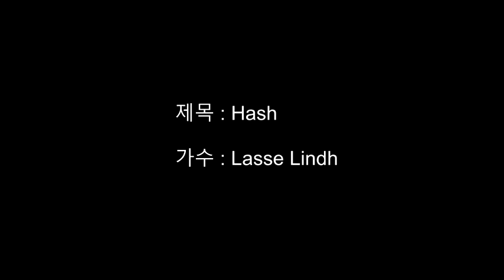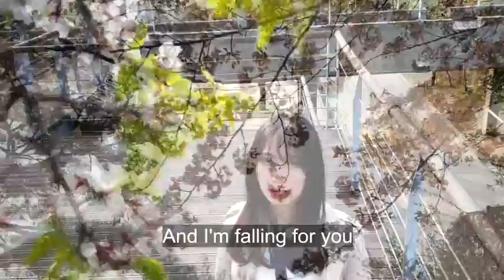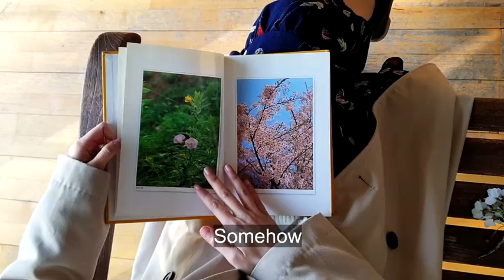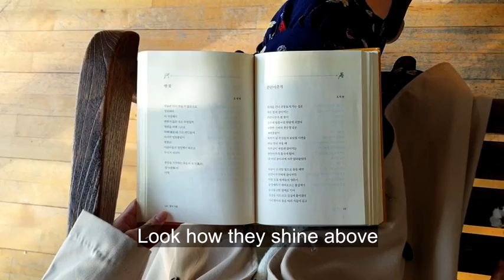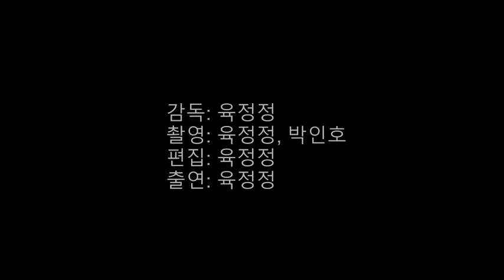Hush - Lasse Lindh 중간과제 mv